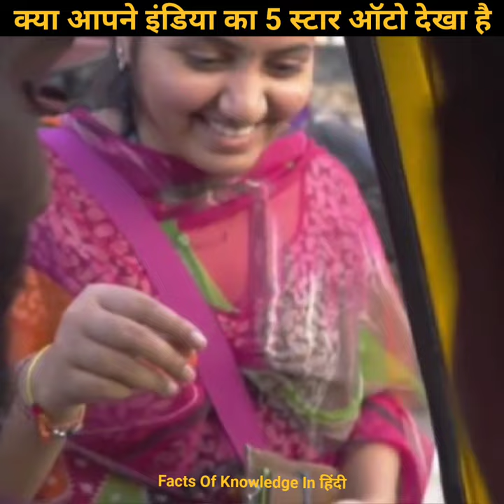क्या आपने कभी अन्ना दुराई का 5 स्टार ऑटो देखा है।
Welcome To Facts Of Knowledge In हिंदी Youtube channel.

दोस्तो हम अपनी डेली लाइफ में हर रोज कहीं ना कहीं ट्रैवल करते हैं, और ट्रेवलिंग के लिए पब्लिक ट्रांसपोर्ट का भी इस्तेमाल करते हैं, लेकिन क्या कभी आपने ऐसे ऑटो में सवारी की है जो 5 स्टार होटल जैसी सुबिधा देता हो, जी हाँ चेन्नई में ऑटो अन्ना नाम से मशहूर ऑटो रिक्शा चालक अन्ना दुराई ने यात्रियों के लिए अपनी रिक्शा में, अखबार, वाई फाई, टैबलेट, आई पैड प्रो, एलेक्सा, फ्रिज, टीवी और कार्ड स्वाइप् मशीन जैसी सुबिधाए उपलब्ध करा रखी हैं, क्योंकि उनका मानना है कि यात्री उनके लिए भगवान के समान होता है, इसलिए वो उनकी जरूरत का हर समान और हर चीज अपने ऑटो में रखते हैं, और अन्ना डुराई एक मोटीवेशनल स्पीकर भी हैं।

Friends, we travel somewhere in our daily life, and also use public transport for traveling, but have you ever taken a ride in such an auto which gives facilities like a 5 star hotel, yes in Chennai  Auto rickshaw driver Anna Durai, popularly known as Auto Anna, has provided facilities like newspaper, Wi-Fi, tablet, iPad Pro, Alexa, fridge, TV and card swipe machine in his rickshaw for the passengers, because he believes that  The traveler is like a god to him, so he keeps everything and everything he needs in his auto, and Anna Durai is also a motivational speaker.

Anna Durai, Anna Auto, Anna Riksha, Chennai Auto Riksha,